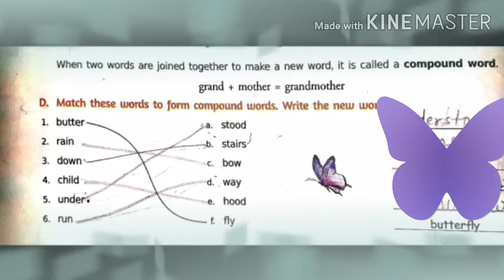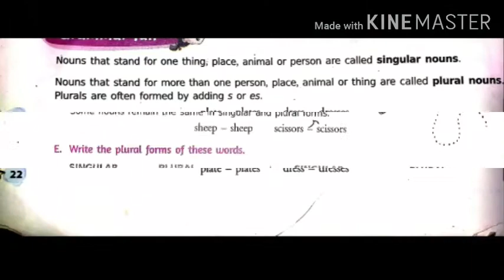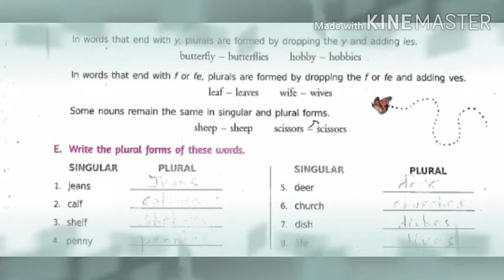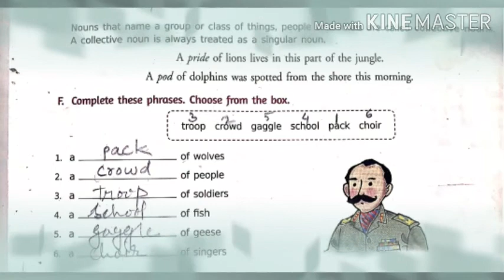8 July 2020